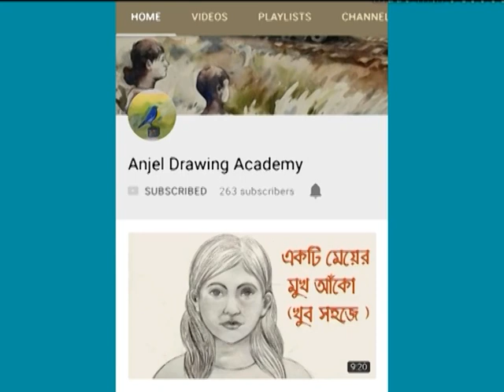শ্রীশ্রী গুরুচাঁদ মন্দিরের ভিত্তিপ্রস্তর স্থাপন - Setting up the foundation stone of guruchnd tample